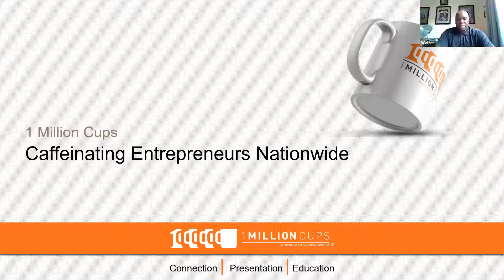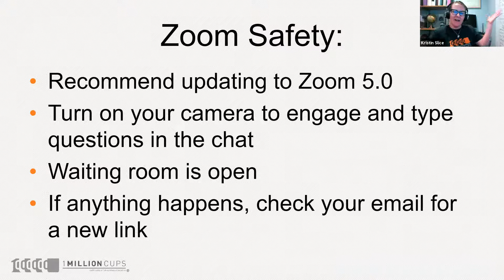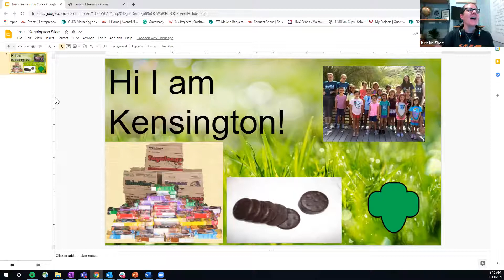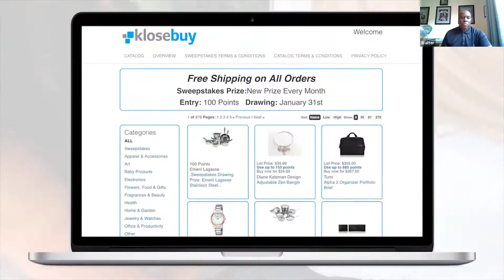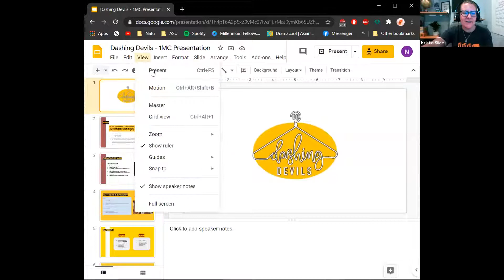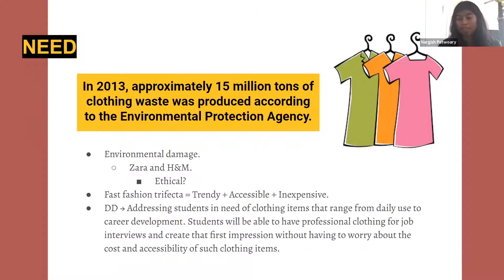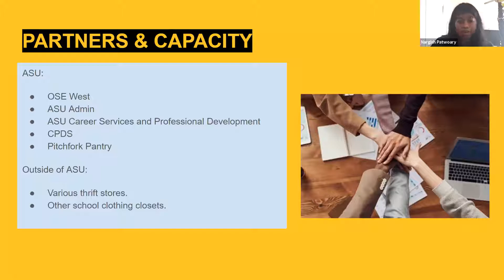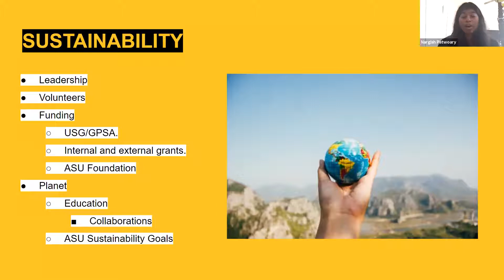1 Million Cups West Valley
Watch this recording for the 1 Million Cups Phoenix community.